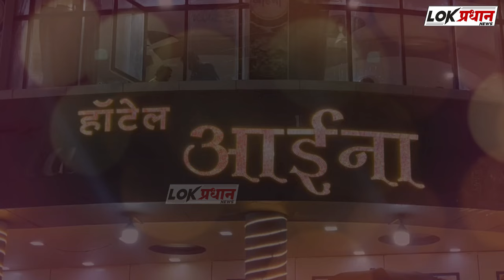सोलापुरात टरबूज फोडून आनंद व्यक्त केला...